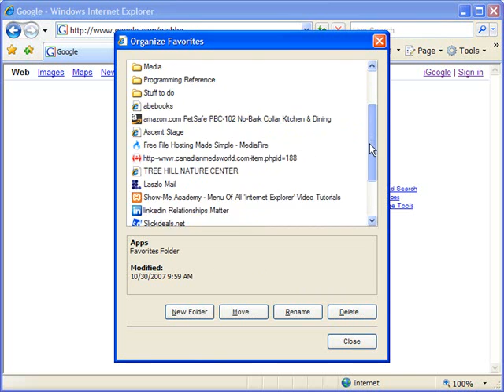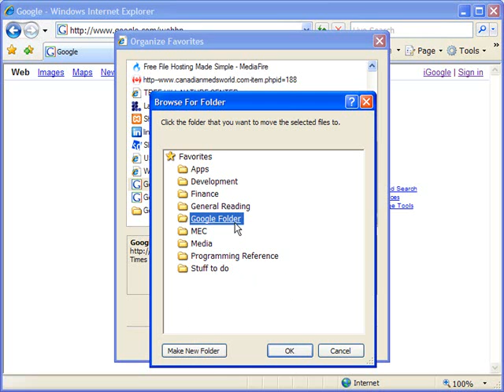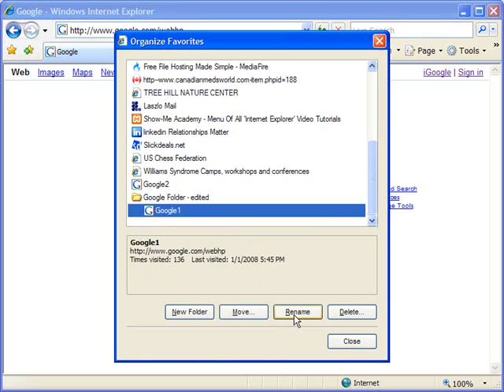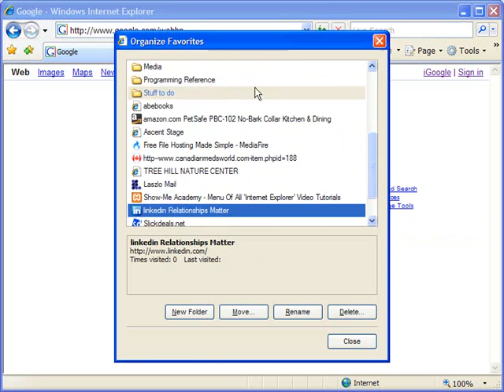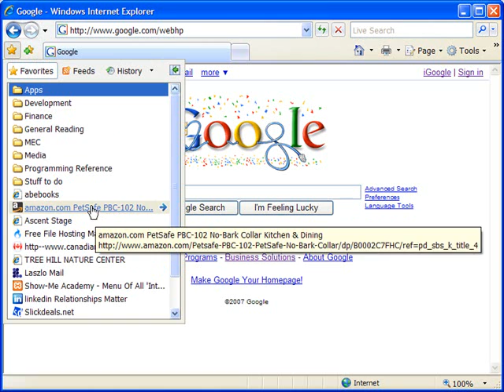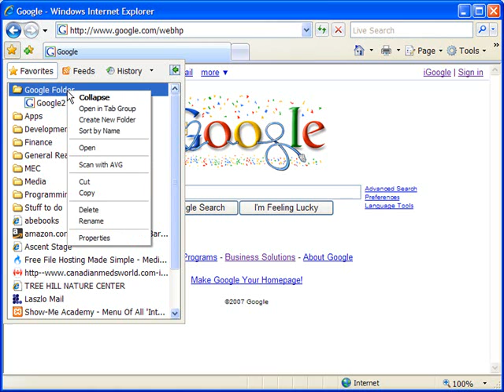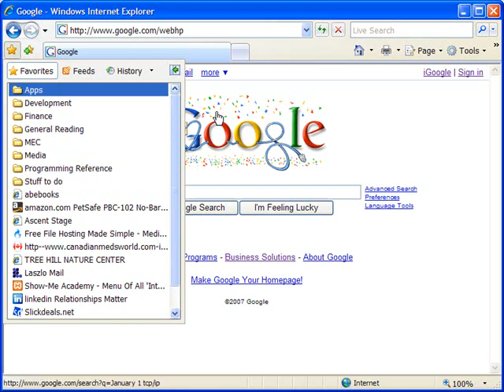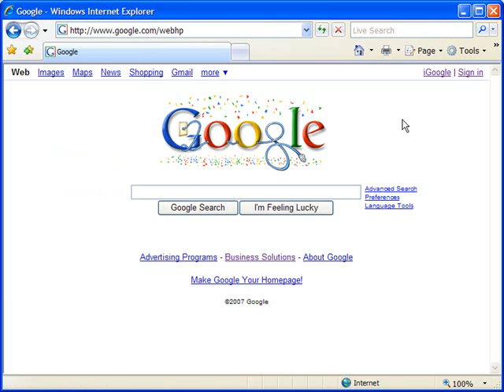Organize favorites (bookmarks) in IE7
- organize favorites (bookmarks) in Microsoft Internet Explorer 7